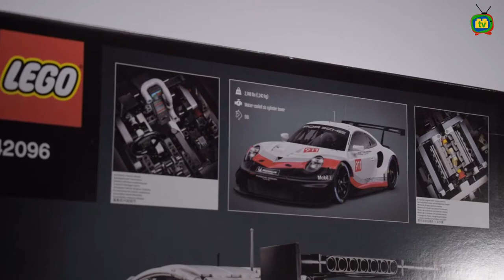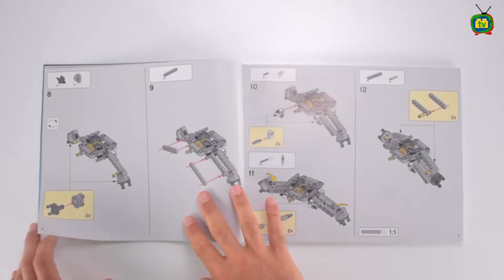LEGO® Technic™ 42096 Porsche 911 RSR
We’re into robotics but we love LEGO® Technic™ too! The more challenging the better. So we have decided to launch a new section on our Yellow Brick Lab YouTube channel by introducing speed builds of LEGO® Technic™ sets.

The LEGO® Technic™ 42096 Porsche 911 RSR was made to celebrate an icon of engineering excellence. Developed in partnership with Porsche, this authentic replica captures the vehicle’s powerful appearance with its sharp contours and aerodynamic detailing, including a rear wing with ‘swan neck' mounts, extended rear diffuser and specially designed side mirrors.

Functions include a visible, working differential, independent suspension and a six-cylinder boxer engine with moving pistons positioned in front of the rear axle, while the accessible cockpit features a radar screen, working steering, fire extinguisher system and even a track map of the Laguna Seca circuit printed onto the driver’s door. Black spoked rims, realistic head and tail lights and an authentic white, red and black colour scheme with sticker detailing add the final touches to this awesome LEGO® Technic™ Porsche 911 RSR model.

The Porsche 911 RSR replica model with a wealth of authentic features, including a rear wing with ‘swan neck’ mounts, extended rear diffuser and aerodynamic side mirrors, plus black spoked rims and realistic head and tail lights. Also includes a detailed cockpit, working differential, independent suspension and a six-cylinder boxer engine with moving pistons positioned in front of the rear axle.

The car also features an authentic white, red and black color scheme and a sticker sheet for additional detailing. You can open the doors to access a cockpit packed with realistic details, including a radar screen, working steering, fire extinguisher system and a track map of the Laguna Seca circuit printed onto the driver’s door. Check out the six-cylinder boxer engine with moving pistons.

This set includes 1,580 pieces and the finished model measures over 5” (13cm) high, 19” (50cm) long and 7” (20cm) wide.

We use their products because we believe that they are of great quality and allow children to explore Science, Technology, Engineering, Maths and Computer Coding in a fun and creative way.

LEGO®, LEGO® Education, LEGO® We Do 2.0, LEGO® MINDSTORMS®, LEGO® SPIKE™ Prime and LEGO® Technic™ are trademarks of the LEGO Group, which does not sponsor, authorise or endorse this video or the activities pictured.